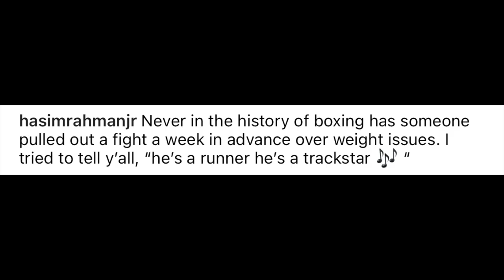Footage of Jake Paul running from Hasim Rahman Jr.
Footage of Jake Paul running away from Hasim Rahman Jr. during sparring.
GSP and Israel Adesanya go to Restaurant.

This channel covers UFC and MMA
ufc mma jakepaul ufc mma combatsports sports Lieutenant’s Loft MMA is a media company that focuses on mixed martial arts and any other combat related sports like boxing and etc. We aim to create informative and entertaining online content covering news in